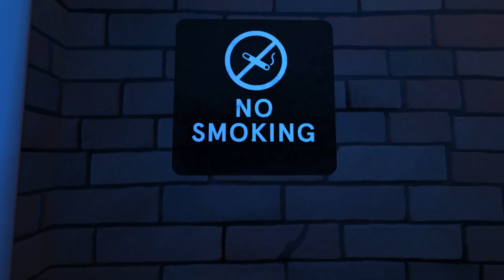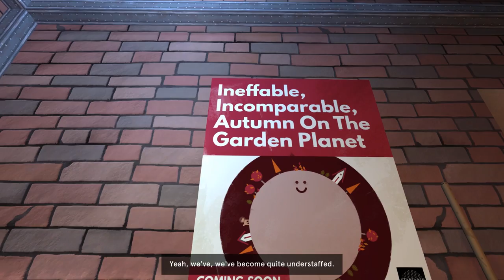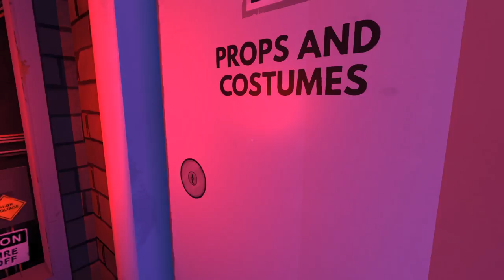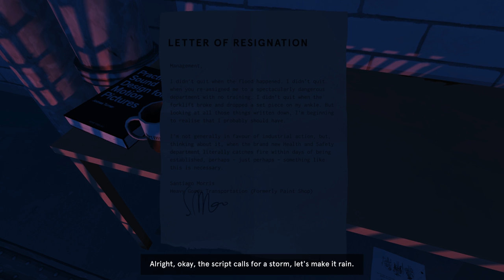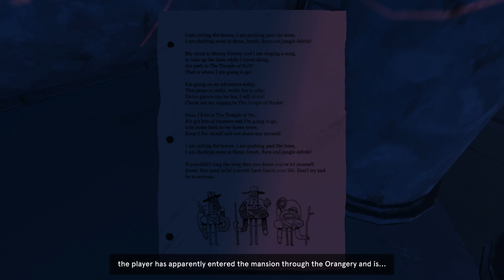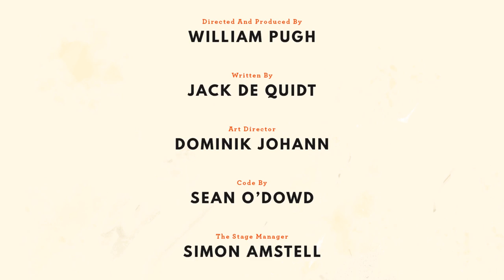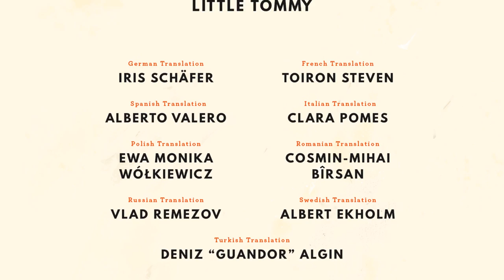DLTTaTTCE: Narration-funtimes - betapixl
HUMOR IS FUN.

More me!